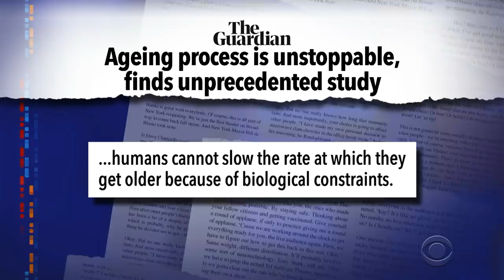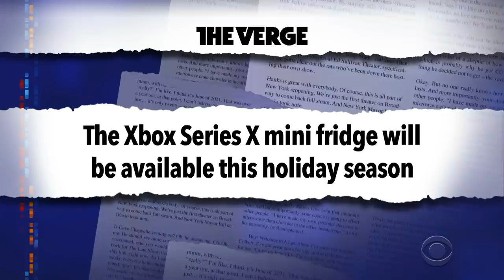Meanwhile... Every Home Should Have A Vagina Tunnel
Meanwhile... The world reacted with envy when actress Cara Delevingne revealed her home's built-in vagina tunnel to Architectural Digest.